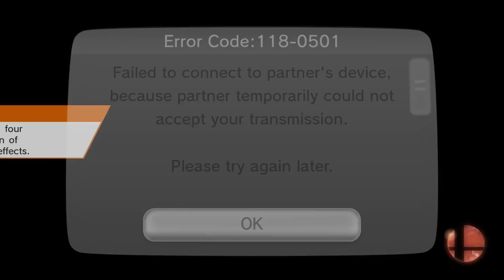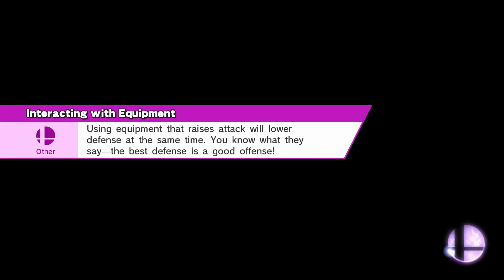Super Smash Bros Wii U - ZeRo Plays For Glory #5 - Meta Knight